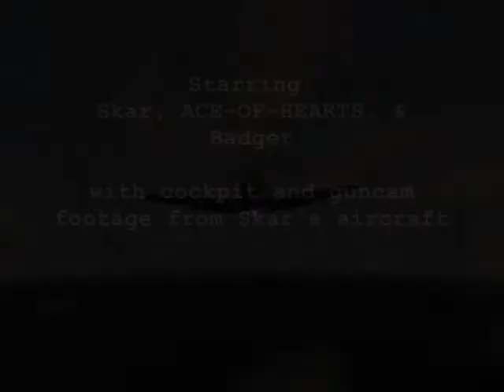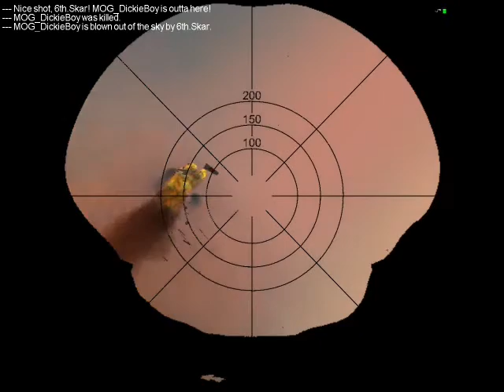IL2 Online - SBD Power!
Pilots Skar, ACE-OF-HEARTS, & Badger go on quite a ride in their SBDs, guncam footage and cockpit views are from Skar's aircraft